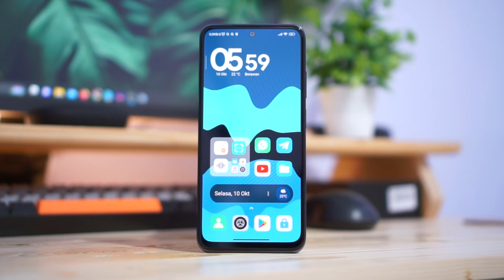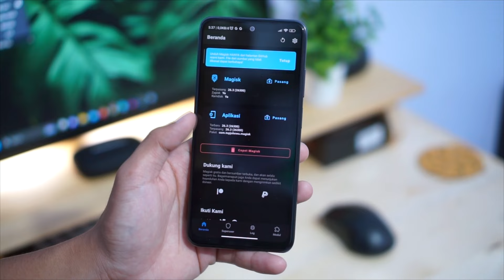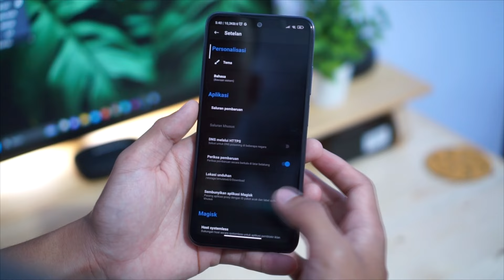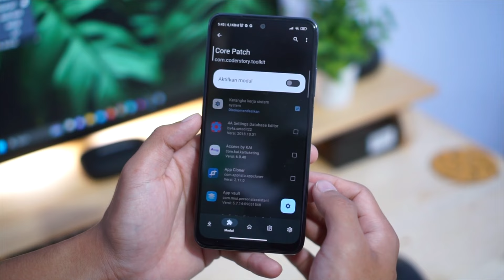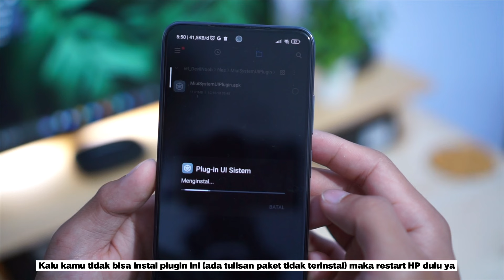Bosan Kontrol Center Xiaomi ?! Nih Cobain Kontrol center baru 😉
Video kali ini kita membahas Bosan dg Kontrol Center Xiaomi ?! Nih Cobain Kontrol center baru 😉